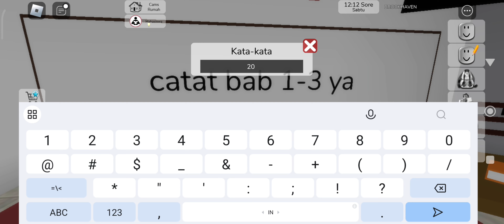aku sekolah dulu guys di roblox Brookhaven